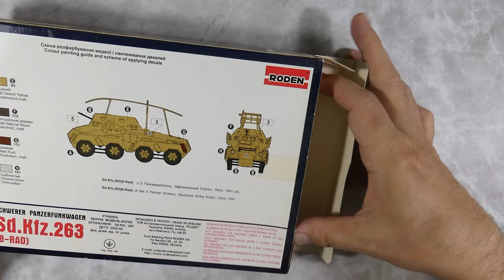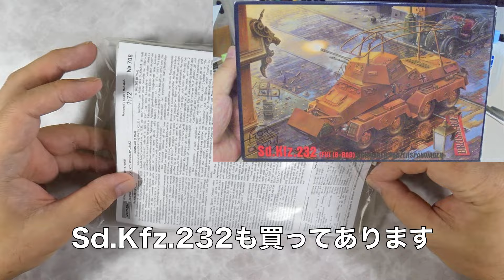RODEN 1/72 Sd.Kfz.263 8輪装甲車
ローデンの 1/72 Sd.Kfz.263 8輪装甲車 を作ります

10年以上前は1040円で買えたキットです
ブラックドッグのレジンパーツの荷物も載せました

プラモデルは高くなりましたね
いや円が安くなったのが原因でしょうか？

I'm making a 1/72 scale Roden Sd.Kfz.263 8-wheeled armored car. It's a kit that could be bought for 1,040 yen over 10 years ago. I've also loaded it with luggage made of Black Dog resin parts.

Plastic models have become more expensive. Is it because the yen has gotten cheaper?

のYouTube チャンネルです
趣味動画を上げていきますのでよろしくお願いします